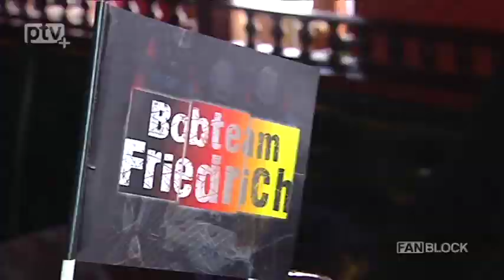FANBLOCK-TV: Gebrauchte Spiele für Bobteam Friedrich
Der Traum vom olympischen Edelmetall blieb unerfüllt. Das Bobteam Friedrich kehrt ohne Medaille von den Olympischen Winterspielen zurück. Sowohl im Zweierbob, als auch im Viererbob verpasste der Pirnaer Bobpilot eine vordere Platzierung. Für die deutsche Mannschaft waren die Spiele von Sotschi eine sportliche Katastrophe.